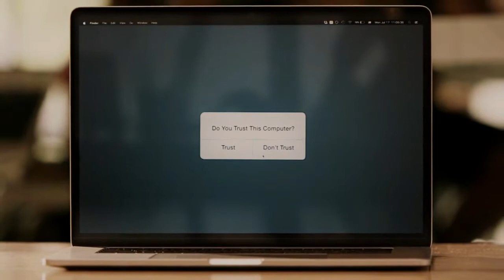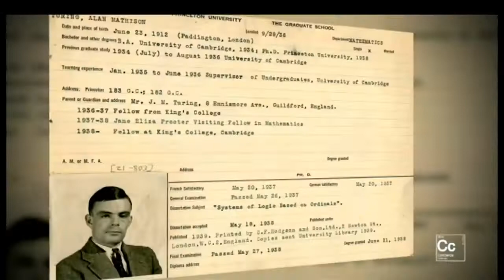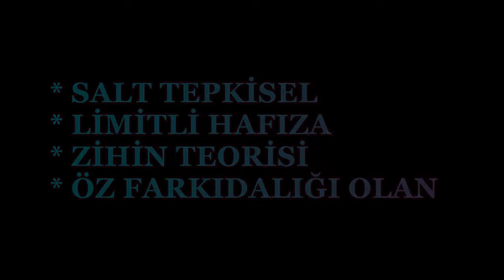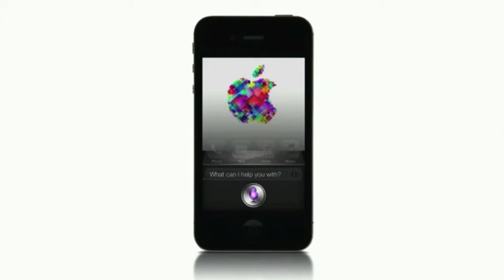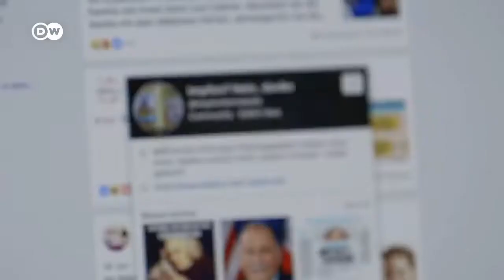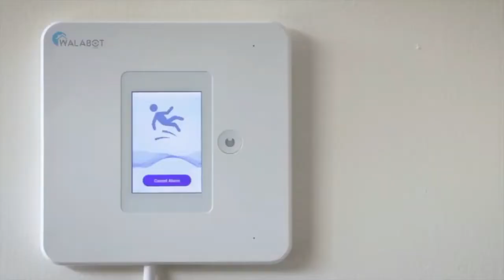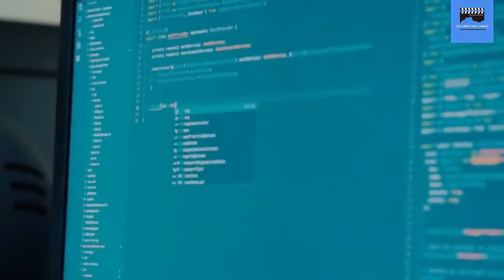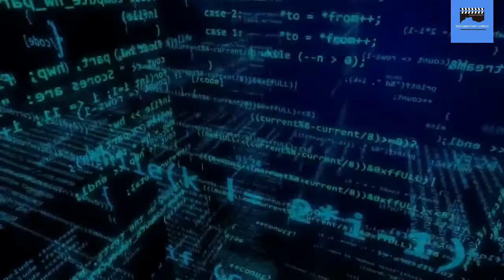YAPAY ZEKA / Artificial Intelligence (A.I.)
Makinelere düşünmeyi öğretebilir miyiz? / Can we teach machines to think?
Hakkında yapılan öngörüler sayesinde tartışma ve haber konusu haline gelen yapay zekanın popülaritesi giderek hızlı bir şekilde artıyor. Yapay zeka, kimilerine göre büyük bir tehdit unsuru, kimilerine göre ise büyük bir fırsat olarak görülüyor.
The popularity of artificial intelligence, which has become a topic of discussion and news thanks to the predictions made about it, is increasing rapidly. Artificial intelligence is seen as a major threat to some, and a great opportunity for others.